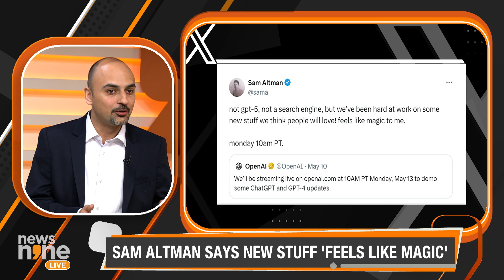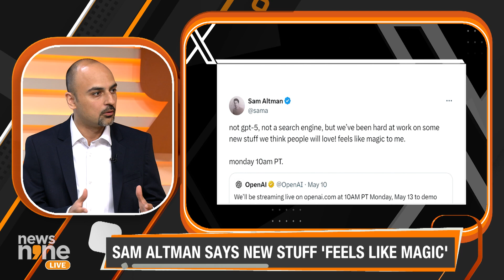OpenAI Event Today: Sam Altman-led OpenAI To Announce Advancements To ChatGPT, GPT 4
Sam Altman led OpenAI is expected to announce significant advancements to ChatGPT and GPT4 today at OpenAI event today.